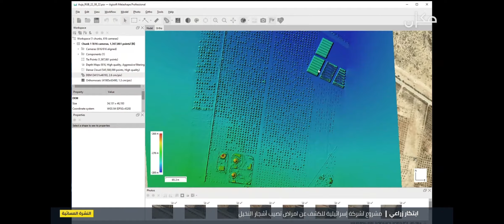تقرير صحفي حول ابتكار شركة Palm Robotics للاكتشاف المبكر لسوسة النخيل الحمراء